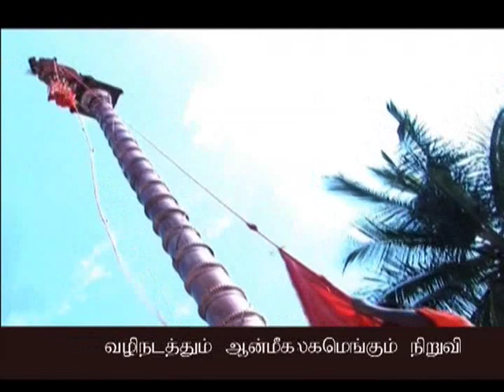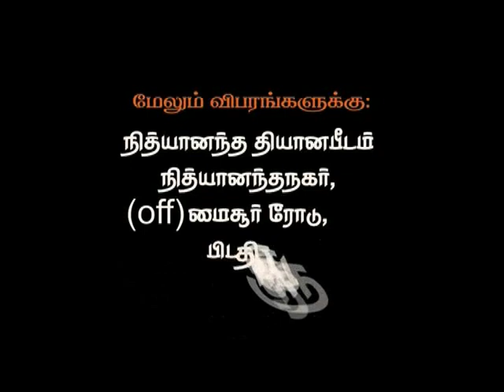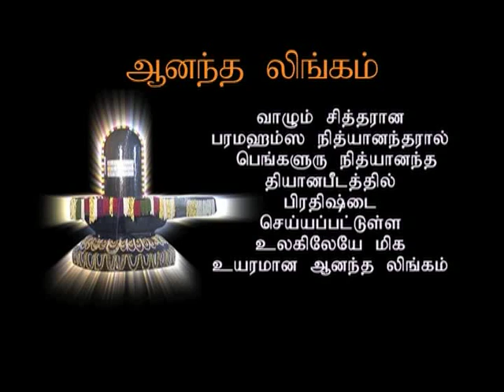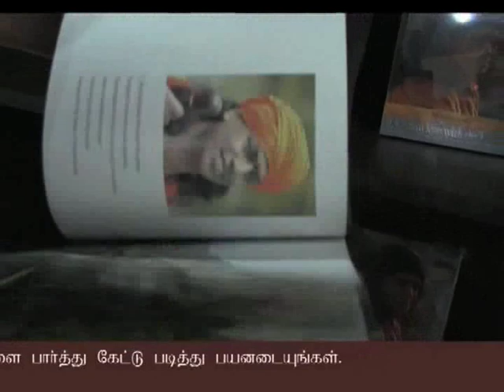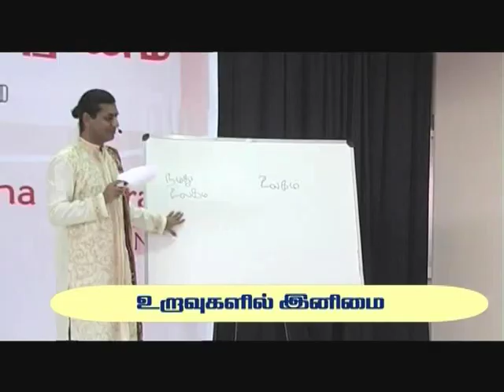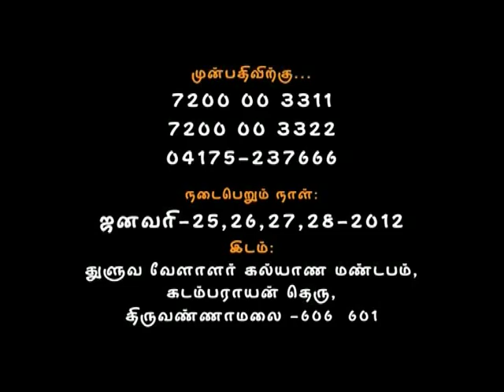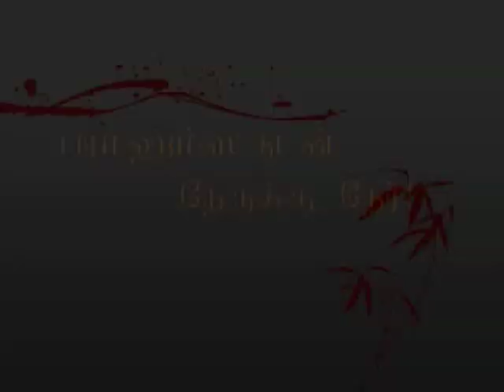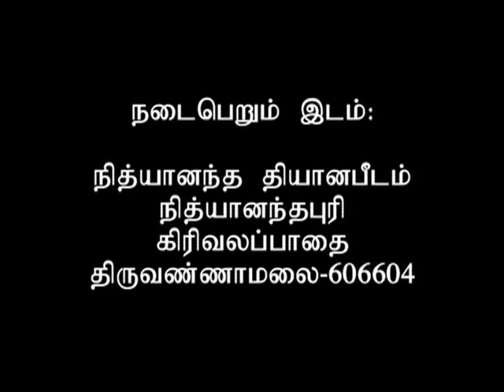Porulukku Mariyathaya  Jeevanukku Mariyathaya